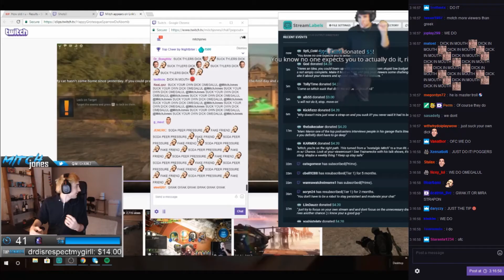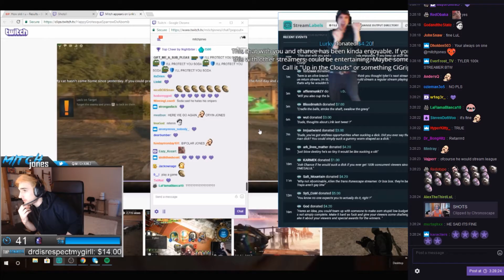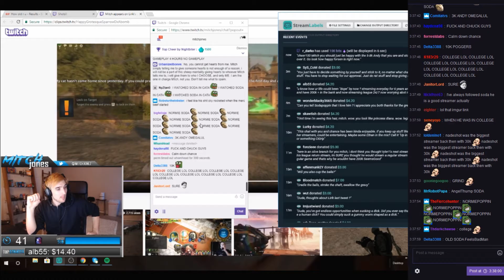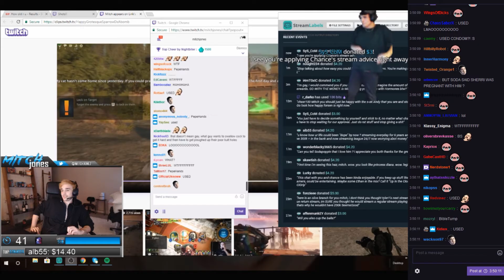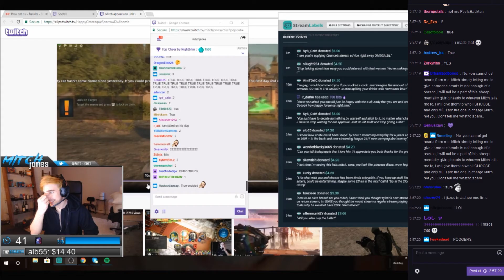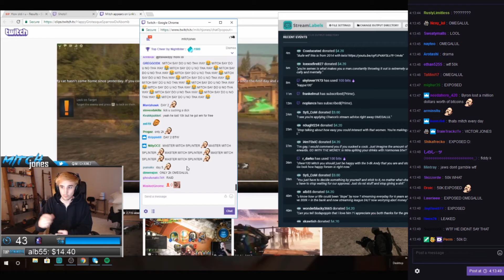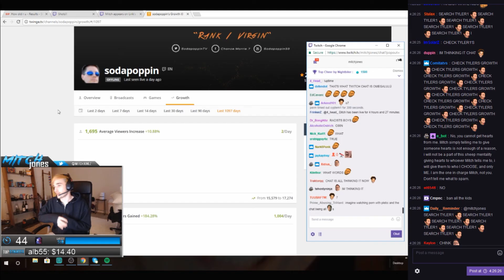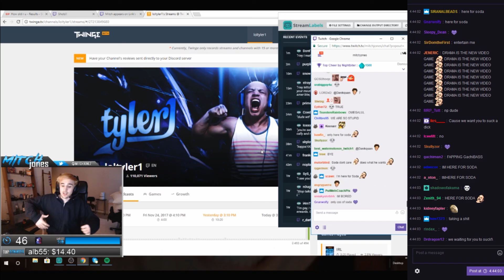Mitch & Soda Realtalk [DELETED VOD] about Streaming, Relationships, Past and Future [p2] (w/CHAT)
Mitch Jones & Sodapoppin Realtalk about Streaming, Relationships, Past and Future [part2] (w/CHAT) [DELETED VOD Highlights From 9. Jan 2018 Stream]